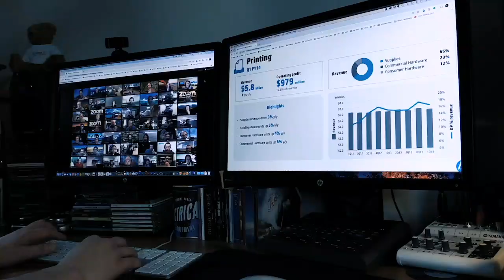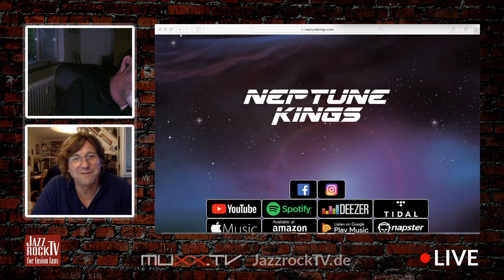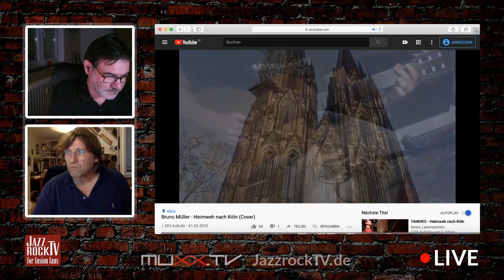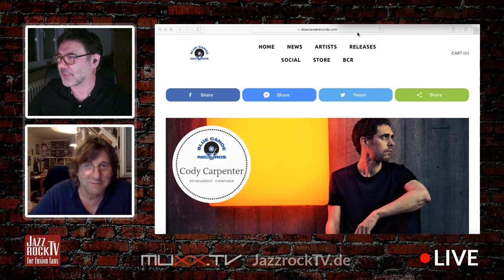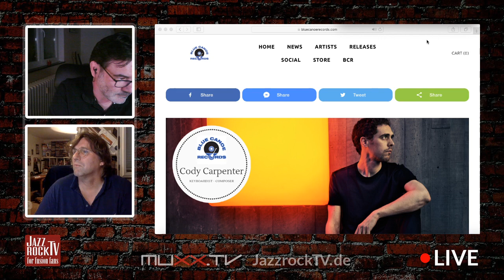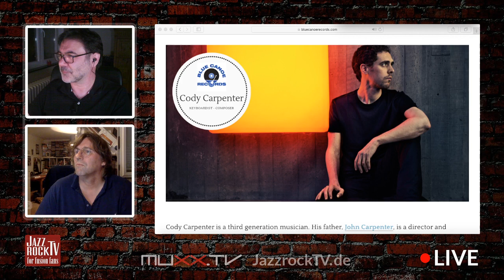JazzrockTV LIVE (5. Mai 2020) - NEPTUNE KINGS - BRUNO MÜLLER - CODY CARPENTER